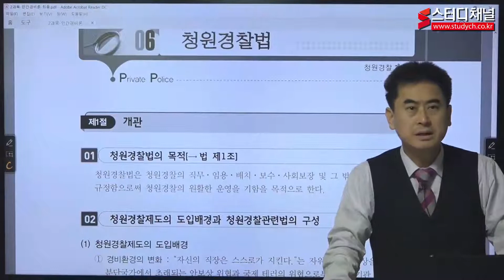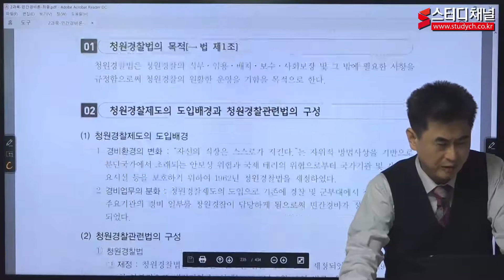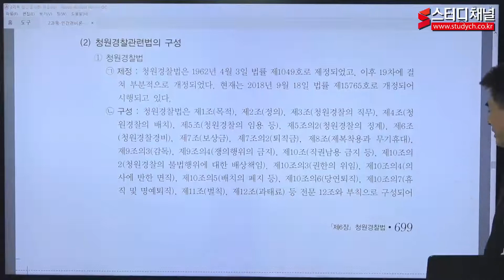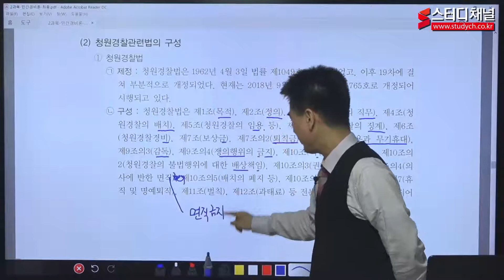[스터디채널] 정부청사청원경찰 청원경찰법 이론 강의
[스터디채널] 정부청사청원경찰 청원경찰법 이론 강의입니다.